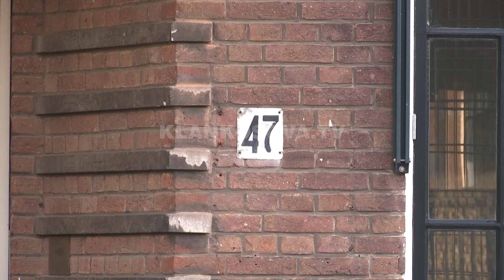OVL UÇK kërkon ndryshimin e ligjit për specialen - 14.08.2020 - Klan Kosova